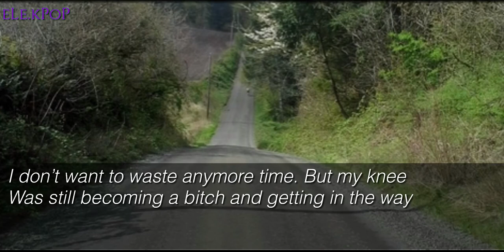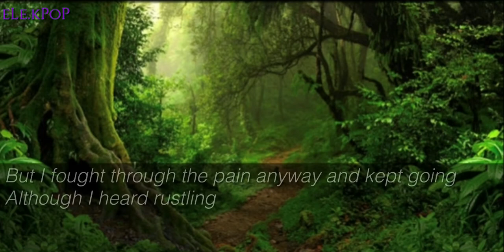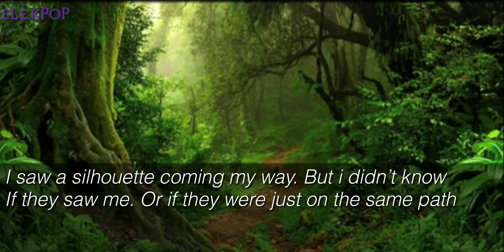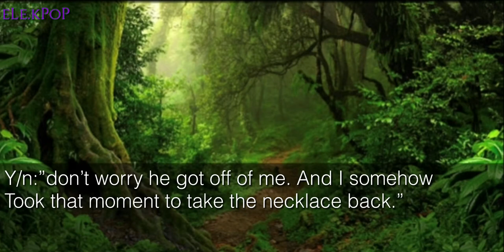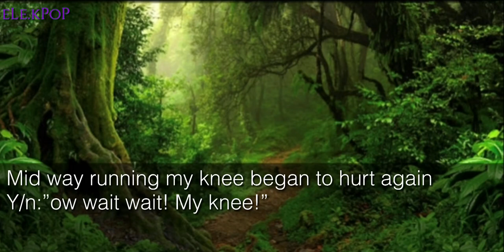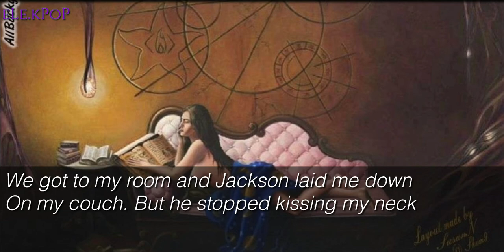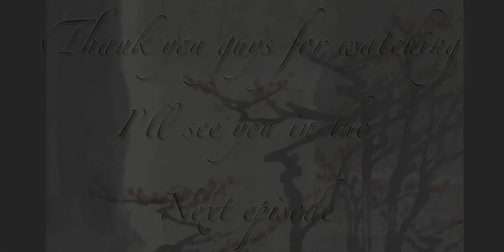[FF] 🌟Witch's Curse🌟Jackson Got7 Ep:10